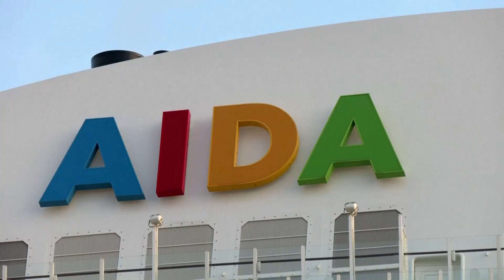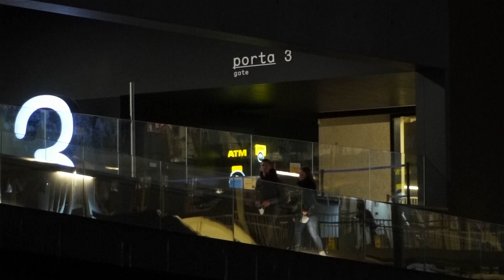COVID Outbreak on Fully-Jabbed Cruise Ship | NTD UK News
NTD UK News: 3 January 2022

COVID Outbreak on Fully-Jabbed Cruise Ship

Nearly 3,000 passengers were evacuated from a German cruise ship in Lisbon due to an outbreak of COVID-19. Everyone onboard was fully-vaccinated and provided a negative PCR test before embarking. Several other cruise ships were forced to change their routes due to COVID outbreaks.